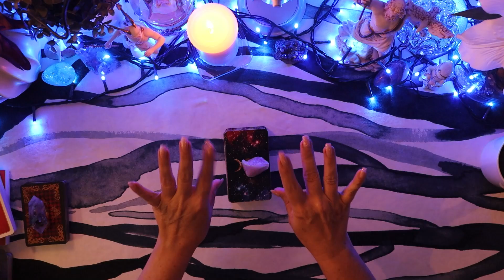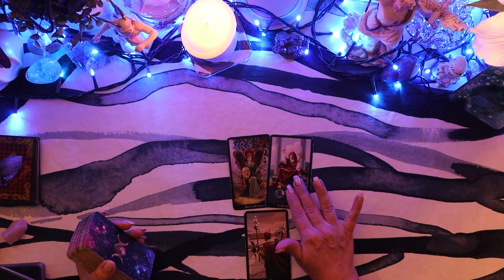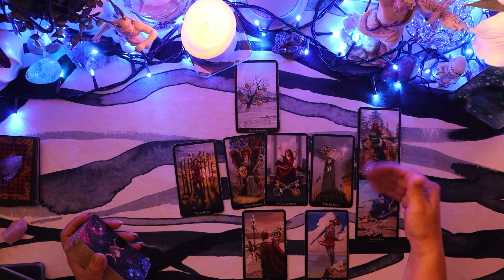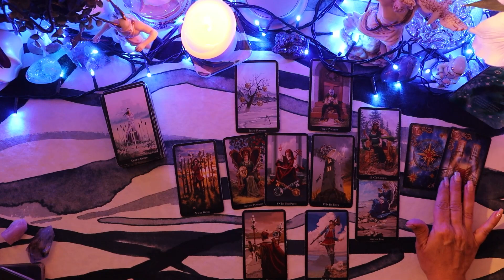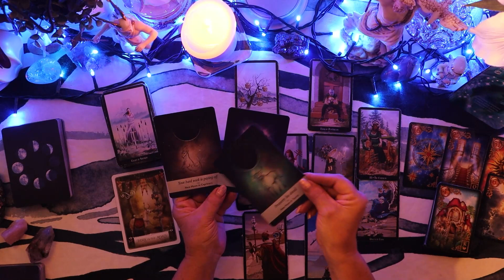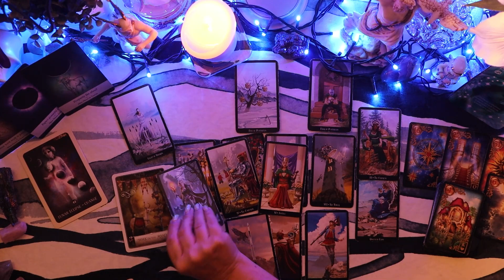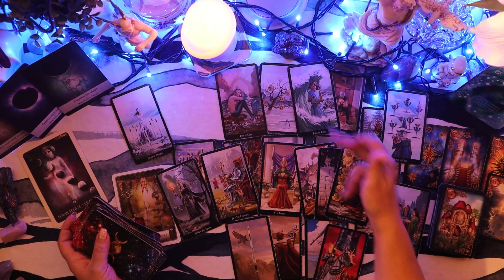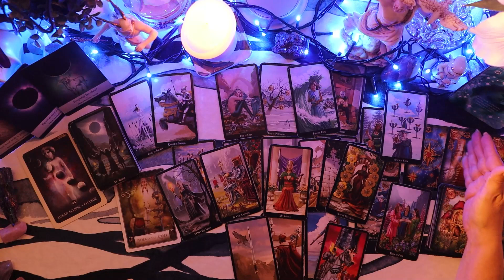CANCER🌊”HEAVEN OR HELL. IT’S YOUR CHOICE!”🌊 JUNE GENERAL & LOVE 2021 TAROT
Intro: 00:00
Tarot Reading: 2:04